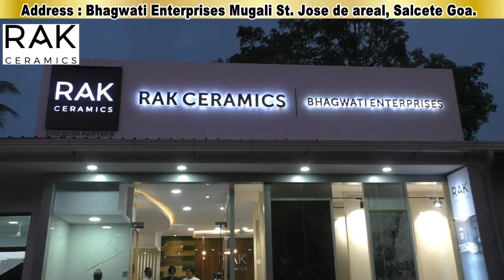FEAST OF OUR LADY OF IMMACULATE CONCEPTION CELEBRATED